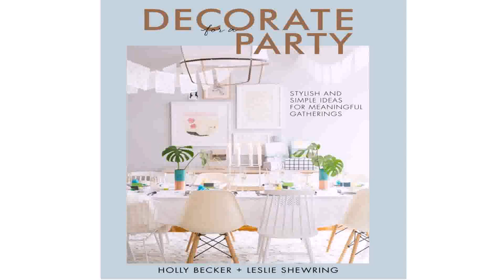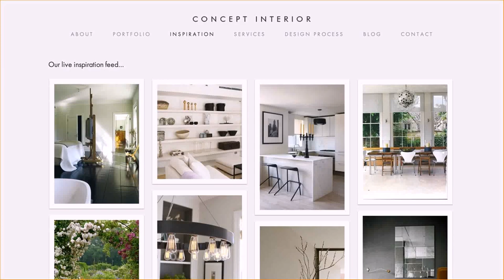Top Interior Design In India